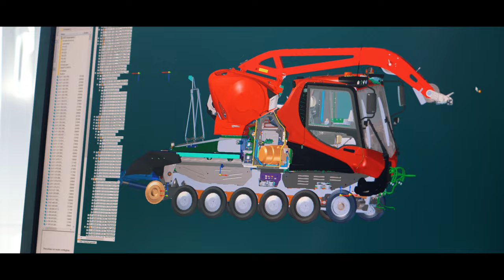Duales Studium - Kässbohrer Geländefahrzeug AG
Steil bergauf mit Kässbohrer ↗
Du möchtest studieren und zudem wertvolle praktische Erfahrungen sammeln?
Dann starte deine Karriere jetzt mit einem dualen Studium bei uns 🙌
Interessiert? Sieh dir jetzt unsere Stellen für ein duales Studium an